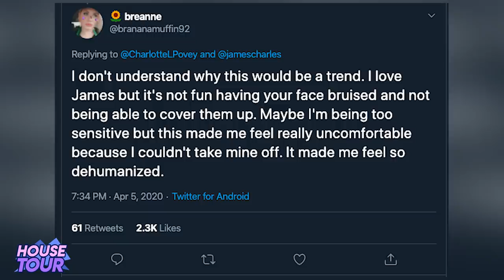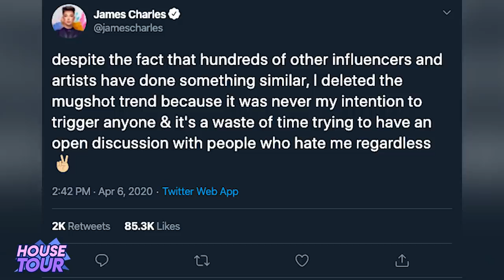James Charles | House Tour | Mansión De Los Angeles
James Charles es uno de los influencers más populares, con esa popularidad ha podido hacerse de una casa en Los Angeles y en este video les mostraré los lugares que James llama hogar, ademas de hablar de sus más recientes polémicas.